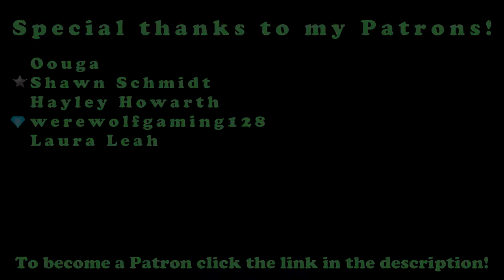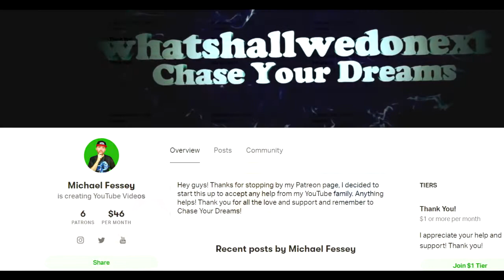Trying To Find Myself...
COMMENT CODE = DINOSAUR FTW